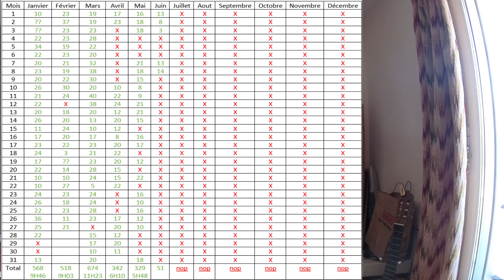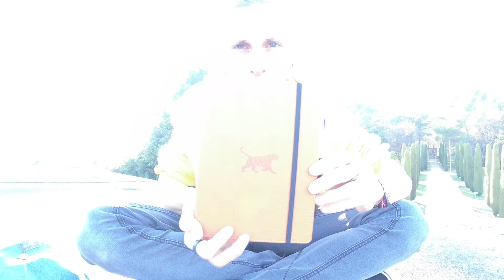Bilan 2021 + résolution 2022! Time_4P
Monter avec filmora 9
Filmé avec une insta360